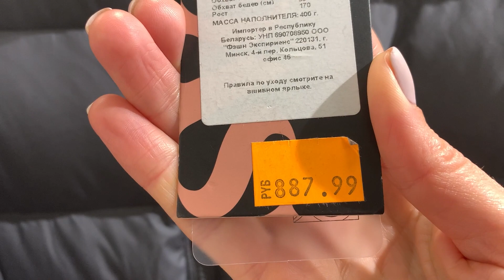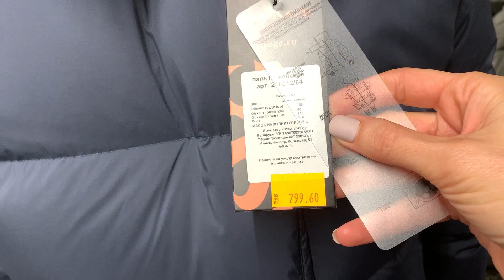ТРИ ПЕНСИИ ЗА ПАЛЬТО! Покупаем маме одежду на зиму в магазине низких цен.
Скоро зима и моей маме, переехавшей из деревни в город, нужно обновить одежду. Для этого нам не нужны бренды мировой модной индустрии и можно смотреть в сторону обычных белорусских производителей. Качественно и недорого. Но так ли это ?
Смотрите в виде сколько стоит одеть пенсионера в доступном для всех столичном магазине ЦУМ.
Пишите в комментариях, как на ваш взгляд, это дорого или доступно ?